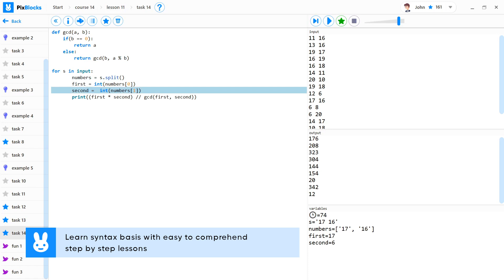Make Python easy with free PixBlocks courses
You want to learn Python? Make it easy with PixBlocks' courses.

PixBlocks is an innovative application that boosts programming learning, regardless of age and one's level of advancement. It serves perfectly both for teaching and individual learning.

Software is 100% free with no additional payments even for commercial use.

We are happy to have more and more scholars using our tool to teach programming. If you would like to enroll for a free training webinar visit: